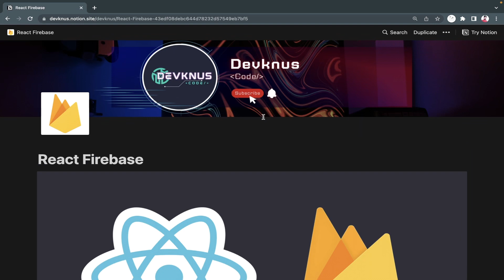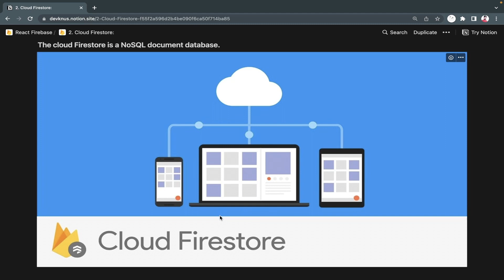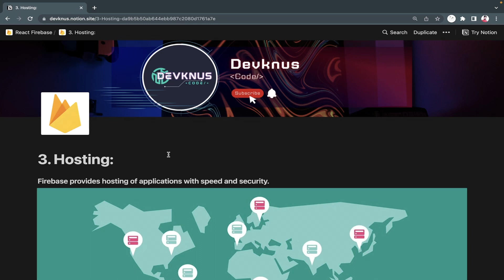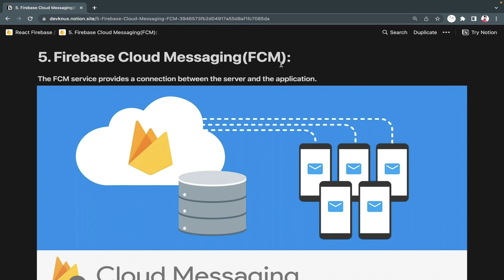Firebase Introduction | Firebase with React Tutorial in Hindi 2023 #1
Firebase is a comprehensive mobile and web application development platform provided by Google. It offers a wide range of tools and services to help developers build high-quality applications quickly and efficiently. Firebase is known for its simplicity, ease of use, and real-time data synchronization capabilities, making it a popular choice for app developers.